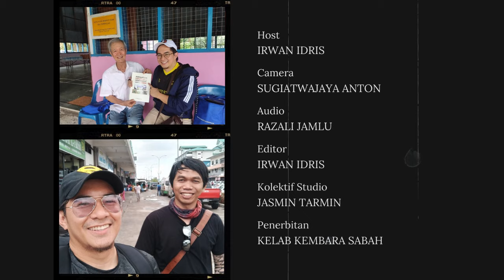EP 4 - Dari Dalam Mahkamah [BORNEO PODCAST DATIN FAZAR ARIF]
EPISOD 4 : Dari Dalam Mahkamah [BORNEO PODCAST DATIN FAZAR ARIF]

EDISI KHAS / SPECIAL EDITION

Bersama Datin Fazar Arif, salah seorang yang hadir seawal jam 8 pagi ke Kompleks Mahkamah Kota Kinabalu pada 16 Mei 2024 bagi memberi sokongan moral dan mahu menjadi saksi mata bagi apa yang dibincangkan di dalam Mahkamah pada hari itu.

Datin Fazar Arif merupakan Co Author bagi buku yang baru sahaja berada di pasaran bertajuk My Country & I bersama Puan Mazlianie ML yang mengetengahkan buku kanak kanak tentang Perjanjian Malaysia 1963.

SLS membuat semakan kehakiman tentang hak 40% hasil yang didapati Persekutuan di Sabah berdasarkan artikel 112C yang merujuk Jadual ke10, bahagian 4, Seksyen 2(1).

Studio : Kolektif Studio

Borneo Podcast dikuasakan oleh
Kelab Kembara Sabah